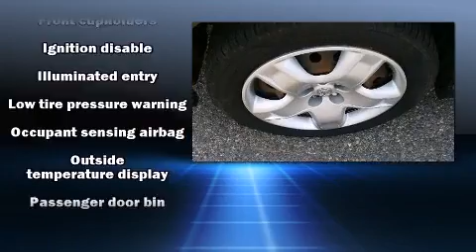2005 Toyota Matrix in Marquette, MI 49855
Fox Marquette

Step into the 2005 Toyota Matrix. This 4 door, 5 passenger hatchback provides exceptional value! It features an automatic transmission, all-wheel drive, and a 1.8 liter 4 cylinder engine. All of the premium features expected of a Toyota are offered, including: front and rear cupholders, a tachometer, front bucket seats, air conditioning, tilt steering wheel, rear wipers, and much more. Storage solutions are integrated throughout the interior, demonstrating thoughtful attention to detail Passengers are protected by various safety and security features, including: dual front impact airbags with occupant sensing airbag, ignition disabling, and ABS brakes. It also arrives with a Carfax history report, providing you peace of mind with detailed information. Our experienced sales staff is eager to share its knowledge and enthusiasm with you. They'll work with you to find the right vehicle at a price you can afford.